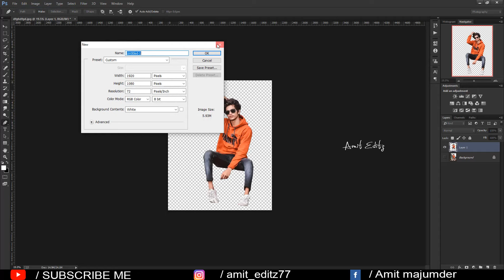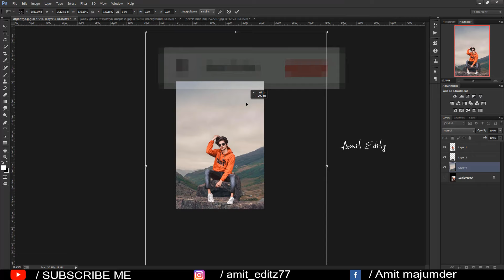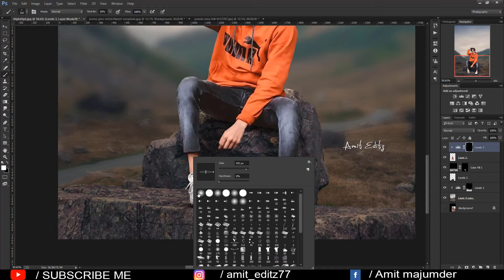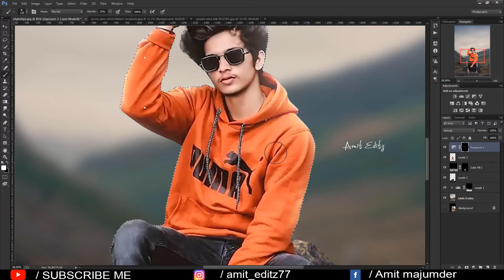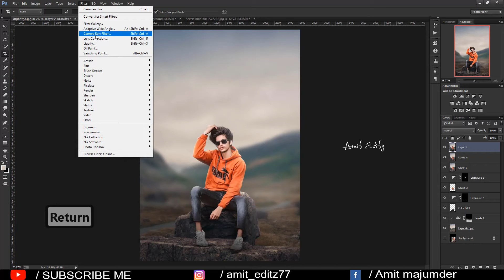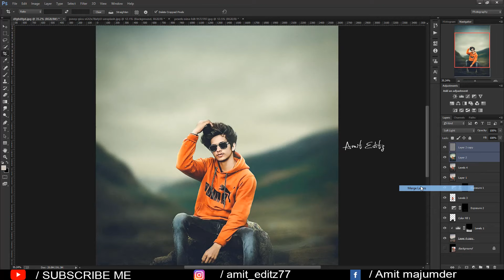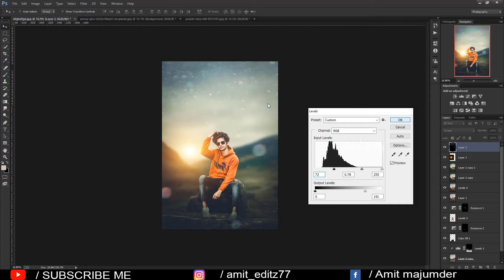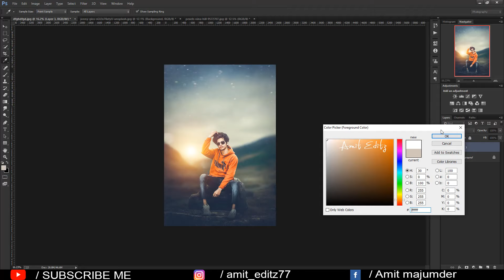Photoshop Tutorial | photo manipulation in photoshop cc || photo manipulation tips - photo editing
Hi friends,

Today I am back with a new photoshop cc tutorial.In this tutorial,i will show you how to manipulation a photo in adobe photoshop.

stock link:Hi friends,

photo manipulation
photoshop cc
photoshop editing
Amit editz
adobe photoshop
photoshop tutorial
2020 photoshop photo editing
ps editing
photoshop
photo editing
skin retouching
photoshop cc
photoshop retouching
skin retouching
photoshop manipulation
retouch photoshop
canon 6d
photoshop retouch